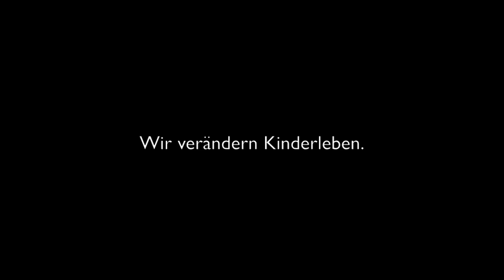ora international eröffnet neue Kindertagesstätte in Moldawien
Ende 2011 eröffnete ora international in dem kleinen moldawischen Dorf Chiperceni eine Kindertagesstätte. Der Film von der Eröffnungsfeier zeigt, wie wichtig dieses Projekt ist, das von Spenden finanziert und von Patenschaften getragen wird. Rund 100 Kinder werden davon profitieren - sie alle stammen aus armen Verhältnissen, manche sind beinahe auf sich allein gestellt. Sie alle werden in der neuen Kita mit dem Namen "Walkerhaus" gemäß ihren Anforderungen gefördert:

Kinder, die besonders viel Zuspruch benötigen, sollen ihn bekommen und Kinder, die Hilfe bei den Hausaufgaben benötigen, sollen sie bekommen.Alle Mädchen und Jungen, die die Kindertagesstätte besuchen, erhalten zudem genügen Nahrung, Bildung und medizinische Versorgung.

ora international ist bereits seit Anfang der 90er Jahre in Moldawien im Einsatz. In dem Land, das zu recht als Armenhaus Europas gilt, setzen wir uns besonders für Kinder ein. Patenschaften und Spenden helfen uns dabei. Weitere Informationen zu den Projekten in Moldawien erhalten Sie hier: